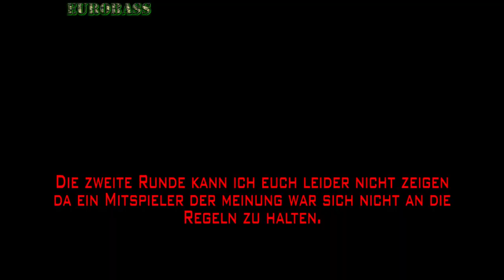COD: MW3 - Fun Mod - Play what I Say #07 - Desert Eagle FTW? [EB-HD]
COD: MW3 - Fun Mod - Play what I Say #02 - Desert Eagle Akimbo FTW? (deutsches Comedy Commentary / Comedy Commentary deutsch german HD)

Track von: Jesper Kyd - Aphelion - auch bei iTunes

Pink Panter Fan-Club Teamspeak, wo ich fast jeden Tag bin: 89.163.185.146

DANKE! :)

Genre: Ego-Shooter, Dauer-Shooter, Auto-Shooter, Hack-Shooter ?
Publisher: Activision
Altersfreigabe: ab 18 Jahren
Plattformen: PC